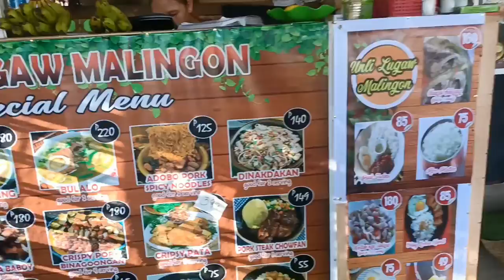Bonding Moment namin